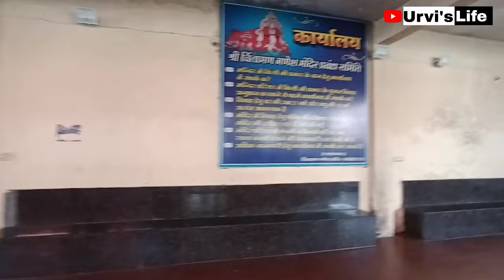दर्शन मात्र से होती हैं सारी मनोकामनाएं पूर्ण (ganeshji or bhukhi mata) ujjain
ઉજ્જૈનનું ચિંતામણ ગણેશ મંદિર (chintamani Ganesh)
 temple) પણ ઘણું મહત્વ ધરાવે છે. આ મંદિરે બુધવારે અને દરેક મહિનાની ચોથની તિથિએ મોટી સંખ્યામાં ભક્તો દર્શન કરવા આવે છે. અહીંયા દર્શન કરવાથી ભક્તોની ચિંતા દૂર થતી હોવાથી આ મંદિરને ચિંતામરણ ગણેશ કહેવાય છે

ભૂખી માતાનું મંદિર આમ તો નાનું અને સામાન્ય છે જો કે તેના વિશેનો ઇતિહાસ બહું જ રોમાંચક છે. ઉજ્જૈનમાં ભૂખી માતાનું મંદિર ક્ષિપા નદીના સામેના કિનારે આવેલુ છે. આ મંદિર ક્ષિપા નદીને એકદમ અડીને આવેલુ છે અને અહીંયા નદીમાં નાહ્વાની કડક મનાઇ છે. કારણ કે એવું માનવામાં આવે છે આ મંદિરના કિનારે નદીમાં નાહનાર વ્યકિતનો ભોગ લેવાય છે. આ મંદિરમાં સિંદૂરનો શણગાર કરેલી માતાજીની બે મુર્તિ છે. અહીંયા માતાજી ‘નરબલિ’ લેતી હોવાની માન્યતા છે.

उज्जैन के महाकालेश्वर मंदिर से करीब 6 किलोमीटर दूर ग्राम जवास्या में भगवान गणेश का प्राचीनतम मंदिर स्थित है। इसे चिंतामण गणेश के नाम से जाना जाता है। गर्भगृह में प्रवेश करते ही हमें गौरीसुत गणेश की तीन प्रतिमाएं दिखाई देती हैं। यहां पार्वतीनंदन तीन रूपों में विराजमान हैं। पहला चिंतामण, दूसरा इच्छामन और तीसरा सिद्धिविनायक।